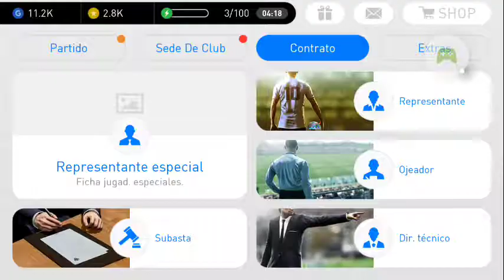PES Mobile - "Wanchope" Ramón Ábila